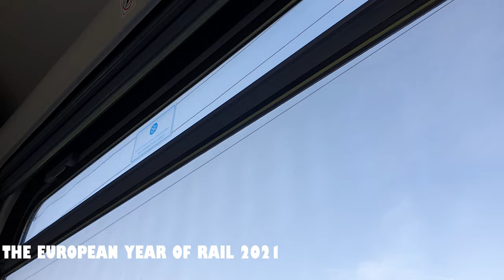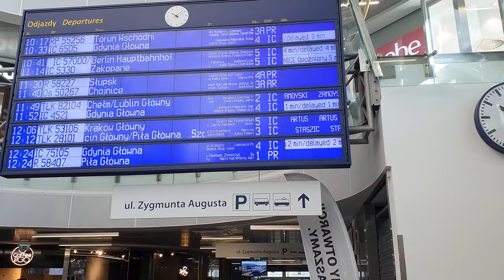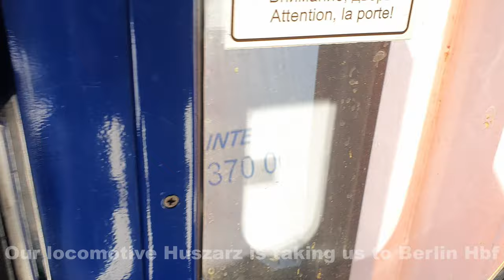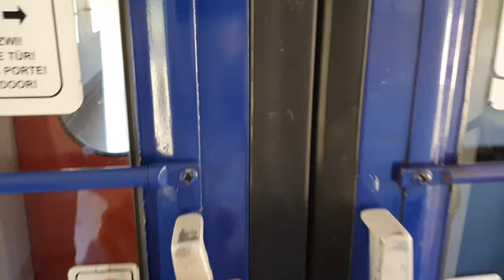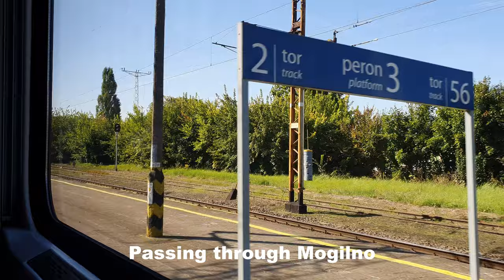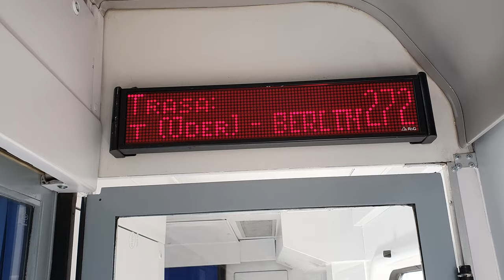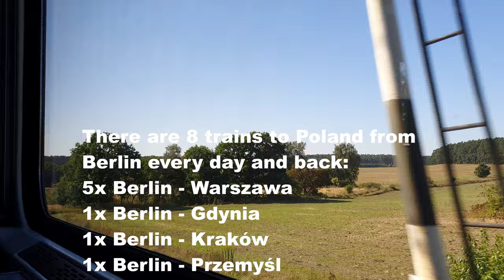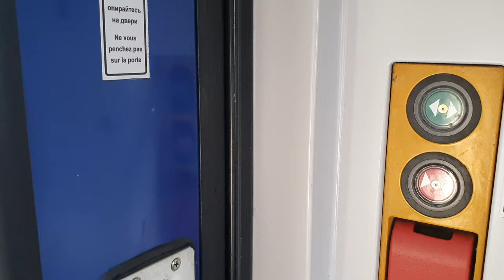IC/EC 58 "Gedania" BYDGOSZCZ TO BERLIN 4K | TRAVEL REPORT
Hello thank you for open:

Today we will travel from Bydgoszcz (PL) to Berlin (D)
Date: 09.09.21

My channel is mainly about travel videos.
I also play various PC games on the side.

It helps me to make better content!

▬ Music Sources ▬▬▬▬▬▬▬▬▬▬

Please do not comment on the current situation in Poland with the European Union, because it does not fit at all to topic of my videos. Any political comment will be deleted